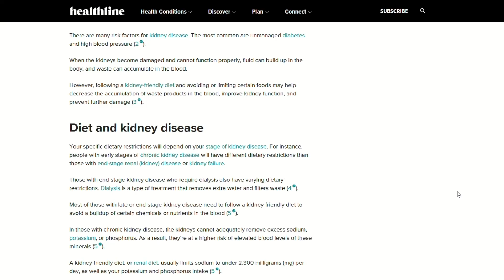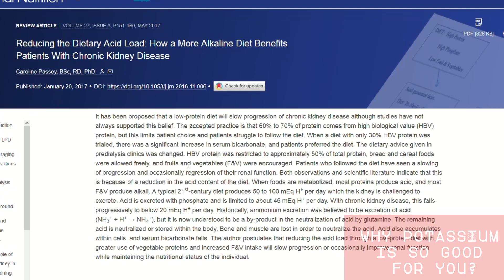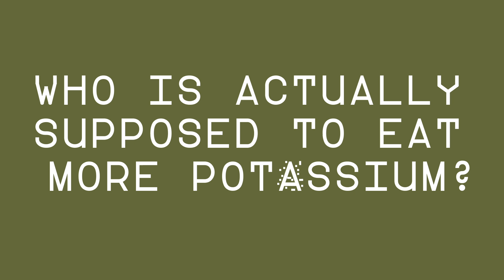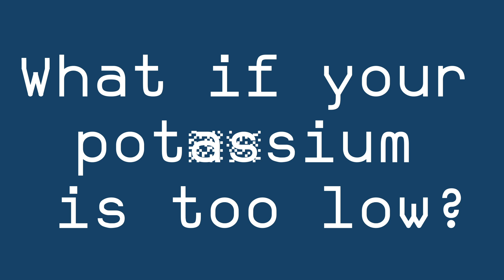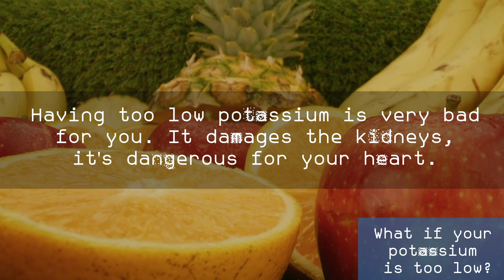Is Low Potassium Raising your Creatinine? 4 out of 5 Patients MUST Eat More of This.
Intro - 00:00
Potassium rich foods - 0:23
Why potassium is so good for you - 1:40
3 best high potassium foods - 2:35
Who is actually supposed to eat more potassium? - 4:46
Are you supposed to start eating more potassium? - 5:48
what if your potassium is too low? - 7:29
what is the link between potassium and diabetes? - 8:32
what other changes should we be aware of? - 9:54
My recommendation - 11:30